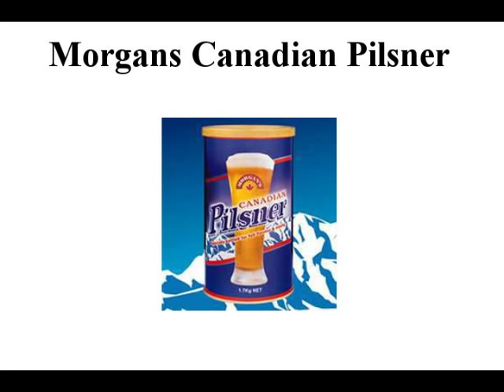Morgans Canadian Pilsner - Homebrew Review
DrunkCanuck's version of Morgan's Pilsner. Was a very smooth beer - easy to drink and lightly hopped. A fantastic beer for a hot summer day. 4.0/5.0.